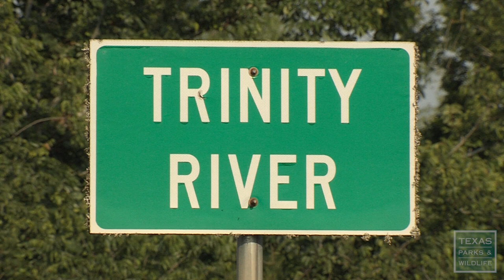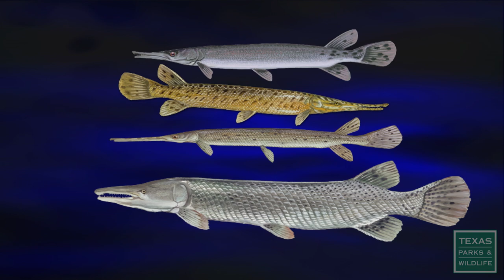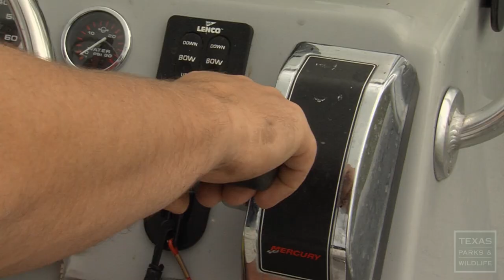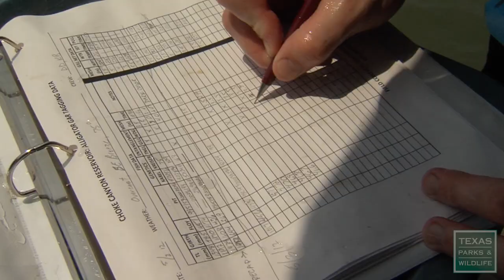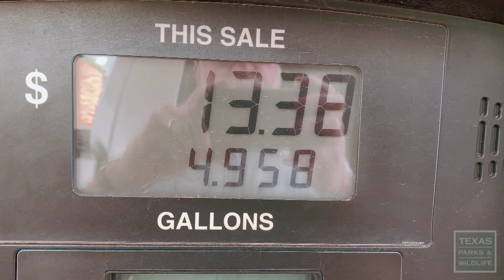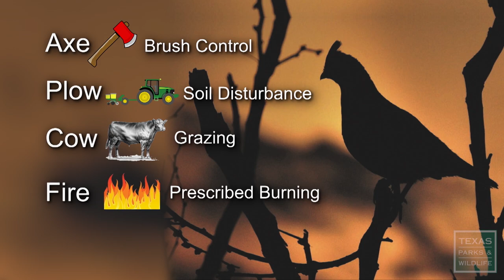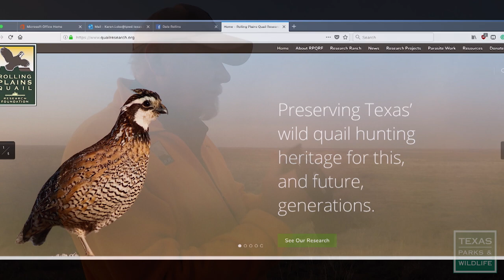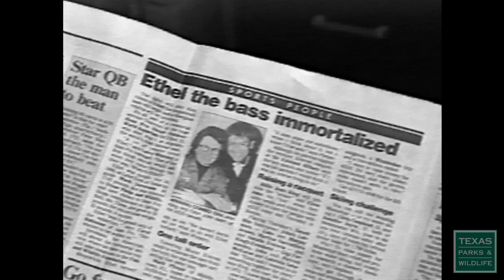PBS Show - Gargantuan Gar, Quail Ranch, A Big Bass, #2804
Gargantuan Gar
Alligator gar are among the largest freshwater fish lurking in Texas lakes and rivers.  But because gar have not traditionally been seen as sport fish, much about them has remained a mystery.  That is beginning to change, however, as anglers seek them out.  New research is revealing more information about the gargantuan gar, and these misunderstood monsters of the deep are starting to get some respect.

Lone Star Land Steward: Rolling Plains Quail Research Ranch
Quail are the most imperiled game bird in Texas. Their survival means the survival of small towns like Roby, Texas, which depends on hunting dollars. That's the mission of the Rolling Plains Quail Research Ranch; a place dedicated to study every factor that impacts quail abundance, which in turn, helps all grassland songbirds.

Skill Builders: Safe Zone of Fire
When hunting in a group, each hunter has a safe zone of fire. Find out how to determine where that safe zone is, and why it’s so important.

The Legend of Ethel
Ethel was the very first bass in the ShareLunker Program. She became a symbol of how good management and forward thinking could drive conservation efforts to wonderful results. Over the years, millions of people have traveled to see Ethel, only a few were aware of the dramatic events behind Ethel's survival, and because of her survival, the establishment of the ShareLunker Program.

Enjoy some of the wildlife photography of writer/photographer Russell Graves.

Program 2804, Air Dates November 3-9, 2019 & May 3-9, 2020